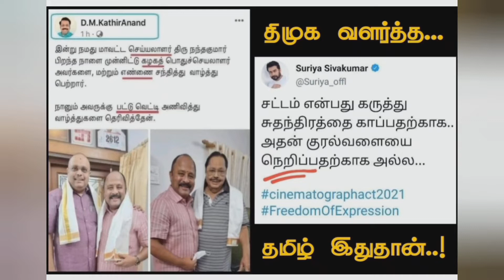திமுக வளர்த்த தமிழின் இலட்சணம் இதுதான்..! | This is what is called DMK's Tamil